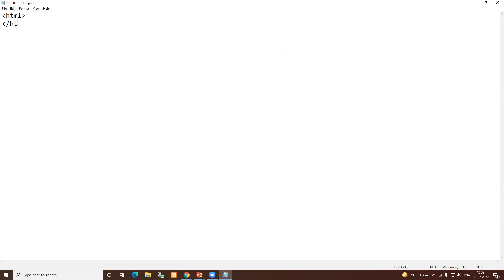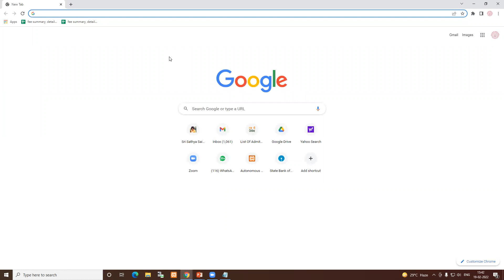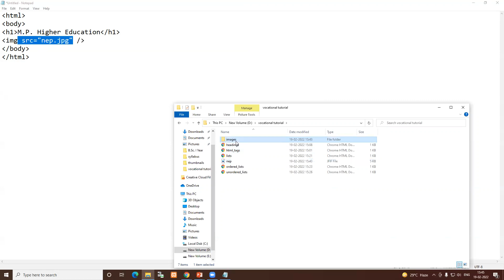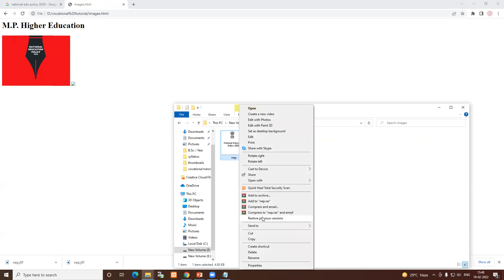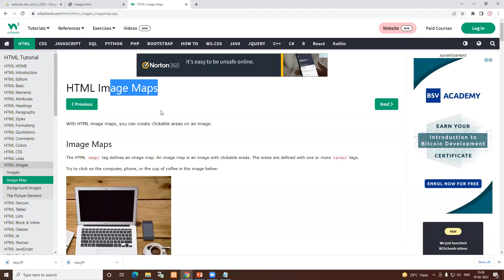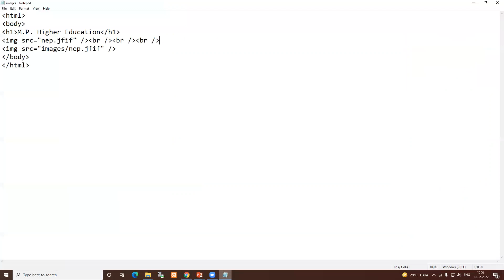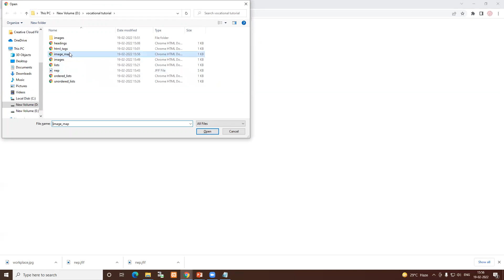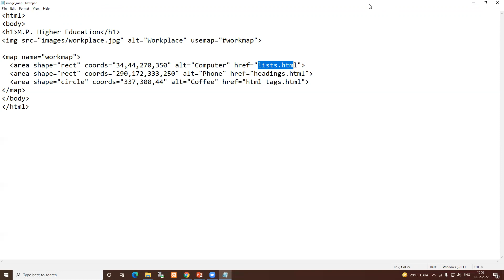HTML images and image mappings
Video tutorial made according to the syllabus of the course “Web Designing” released by M.P. Higher Education under N.E.P. 2020